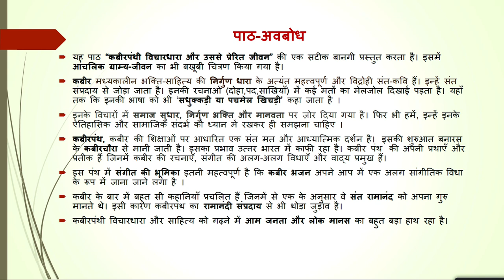Live Interaction on PMeVIDYA : बालगोबिन भगत -रामवृक्ष बेनीपुरी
बालगोबिन भगत -रामवृक्ष बेनीपुरी
Subject: Hindi Class: X
PM eVidya

Sahyog Session
Mon-Fri                                             5-5.30pm

The programs can be viewed on:
1. DD Free dish channel #2022 to 2033 ( PM eVidya  Class 1 to  PM eVidya Class 12)
2. Zee Dish TV Channel #950
3. Jio TV App
4. ‘NCERT OFFICIAL’ YouTube Channel